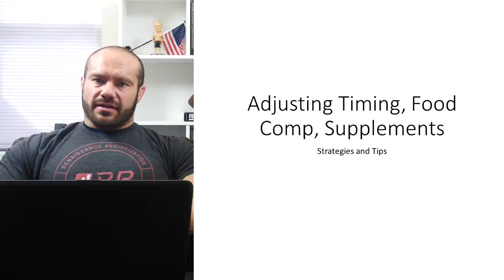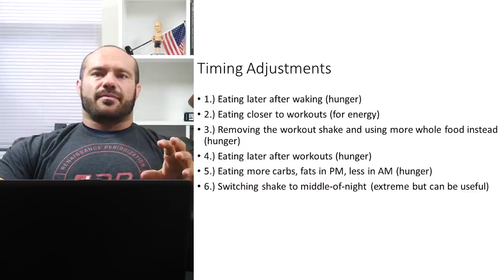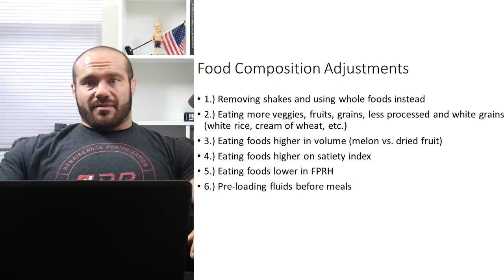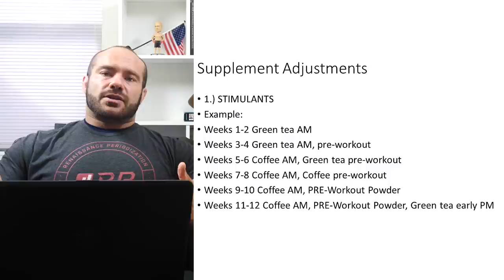Adjusting Timing, Food Composition, and Supplements | Nutrition For Fat Loss- Lecture 7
RP+ is now FREE, and you can sign up anytime, but ALL RP+ videos are being migrated to YouTube, so you don't have to! This includes all videos under the "RPU" umbrella. You can check our YouTube playlists to make sure that you're catching all of the RP+ transitions, as some of them don't get posted to our feed.

For more information on and help with diet and training, please visit the main RP site: